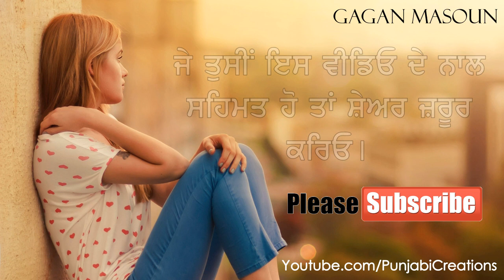ਔਰਤ ਦੇ ਜੀਵਨ ਦੀ ਸੱਚਾਈ | The Truth About Women Life | Inspirational Poem in Punjabi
A beautiful short poem in Punjabi "The Truth About Women Life", Aurat De Jeevan Di Sachai. Woman Quotes in Punjabi, Woman Short Lines Video.

Recording Mic

Cheers,
Gagan Masoun